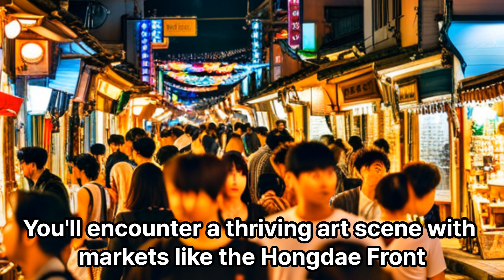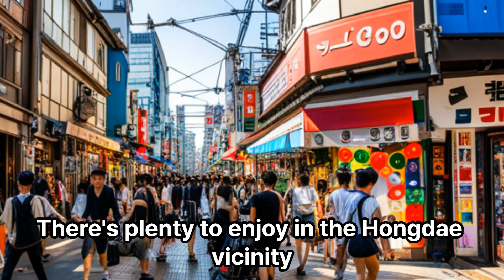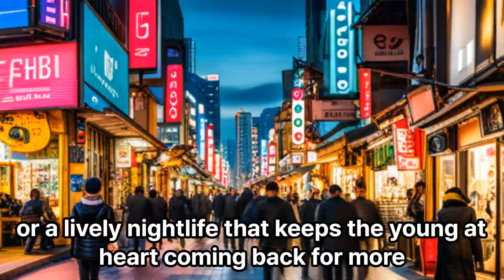Korea Seoul Hongdae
I will introduce Korea very in detail. !!!